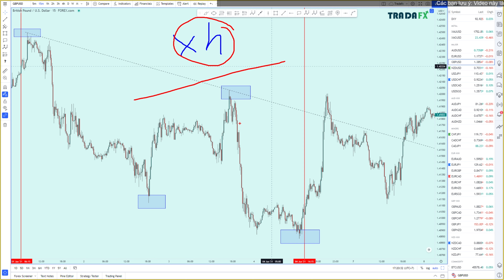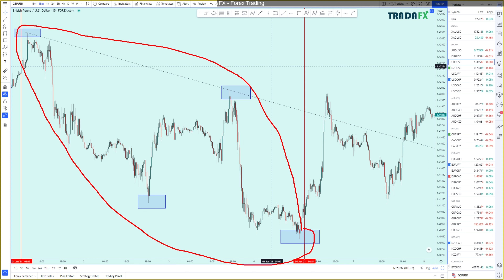Ý Nghĩa Của Đường Xu Hướng (P4)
► ĐỪNG QUÊN...

Phần 1 - Xu Hướng Là Gì? Thật Ra Nó Đơn Giản Hơn Bạn Nghĩ
Phần 2 - Xu Hướng Là Gì? Dưới Góc Nhìn Phân Tích Kỹ Thuật? (P2)
Phần 3 - Tại Sao Các Traders Lại Có Nhận Định Khác Nhau Về Xu Hướng
Phần 4 - Ý Nghĩa Của Đường Xu Hướng
Phần 5 - Cách Vẽ Đường Xu Hướng Trendline
Phần 6 - Những Lỗi Thường Gặp Khi Sử Dụng Engulfing Candlesticks
Phần 7 - Cách Xác Định Biên Độ Dao Động
Phần 8 - Nến Engulfing Là Gì? Ý Nghĩa Và Cách Sử Dụng

✪ DANH SÁCH VIDEO BÀI HỌC FOREX HỮU ÍCH ✪

Các bạn có thể xem video theo từng hạng mục để tiện theo dõi hơn, và tốt nhất nên xem theo thứ tự từ 1 - 4 mà Tradafx đã đề xuất nhé:
1. Kiến thức cơ bản
2. Phân tích kỹ thuật
3. Kinh nghiệm giao dịch
4. Chiến lược giao dịch

@Video này là sản phẩm trí tuệ của team Tradafx tại kênh youtube duy nhất mang tên TradaFX - Forex Trading. Các bạn có thể re-up thoải mái nhưng vui lòng ghi rõ nguồn. Xin cám ơn.